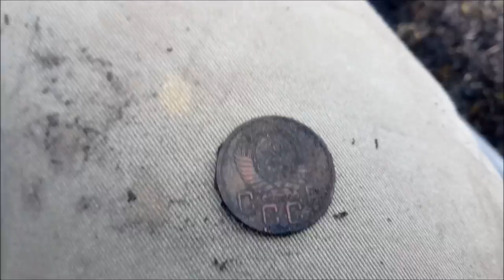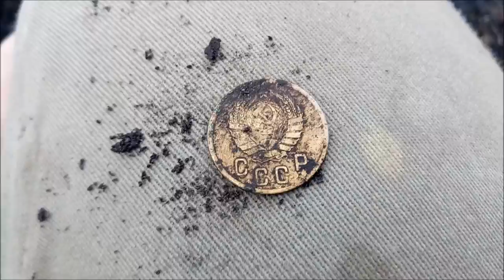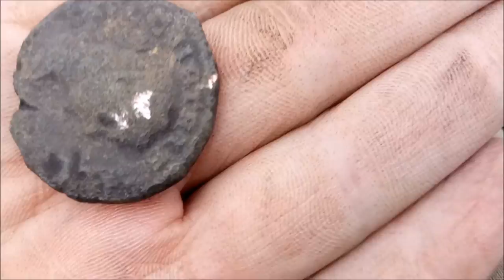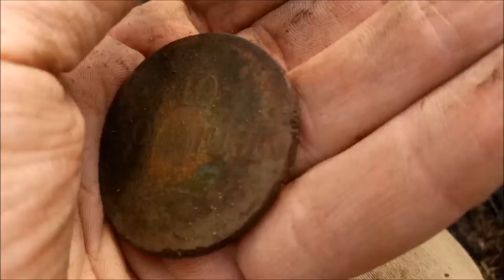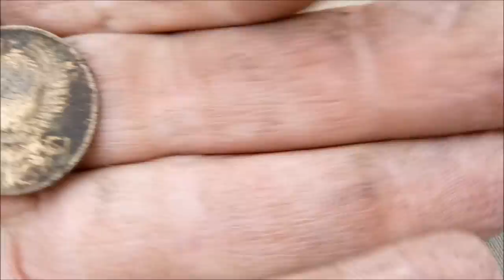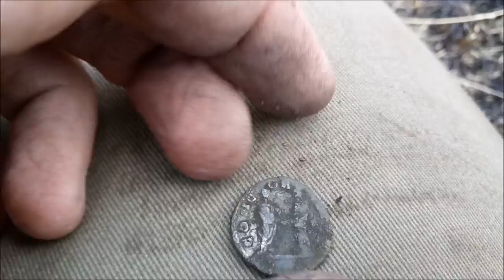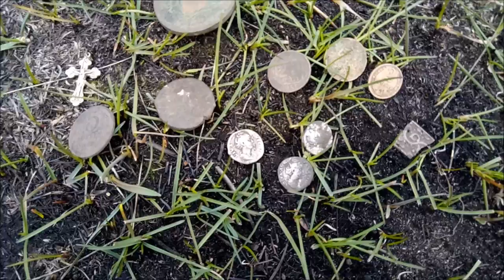Удачный коп по Риму. Денарии.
Получился прекрасный весенний коп, в итоге  найдено несколько римских денариев, крестик, несколько своветских монет и царская.